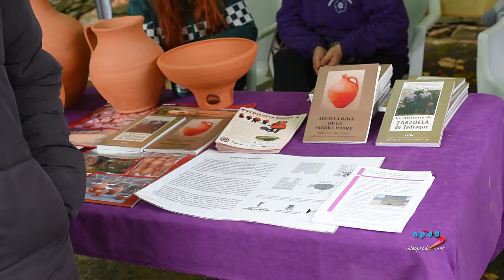XVI Día de la Sierra. 2023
El sábado día 14 de octubre nos volvimos a ver en nuestro Día de la Sierra, esta vez en Villares de Jadraque. Día en el que todas y todos los serranos, amigos y amantes de este, nuestro pequeño rincón de la provincia de Guadalajara, revivimos tradiciones, costumbres y añoranzas de lo que fue, es y será la Sierra de Guadalajara que hoy por hoy ¡no puede estar más viva!
Desde una recepción con vino, pastas y gaiteros, pasando a la entrega de los premios a las y los serranos del año (pueblo, serrano/a y empresa)  y continuando con la deliberación y entrega de premios a los relatos cortos en honor, por segundo año consecutivo, de nuestro amigo Paco Larami.
Juegos, grupos de música de la provincia, exposiciones, ginkana para los más pequeños, un paseo por el pueblo, puestos de artesanía, talleres de la escuela de folclore, muestra del Libro Serrano, comida a un precio popular y muchas más actividades completarán un Día en mayúsculas, un Día para nosotros, un Día Serrano.